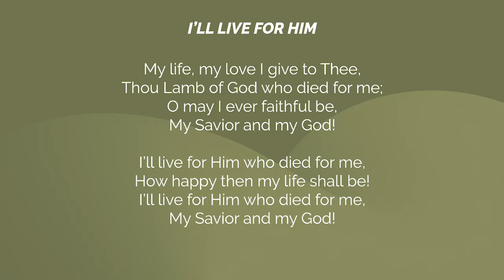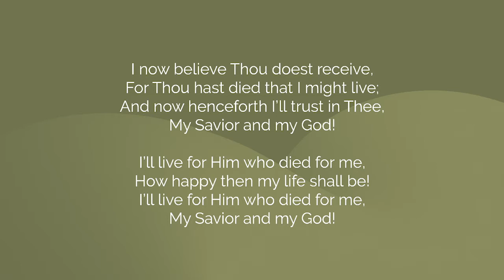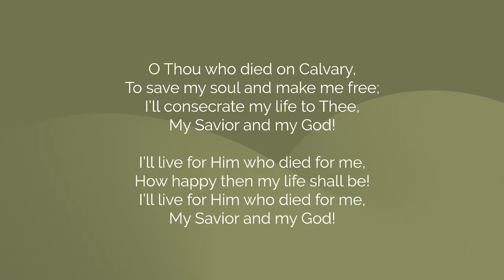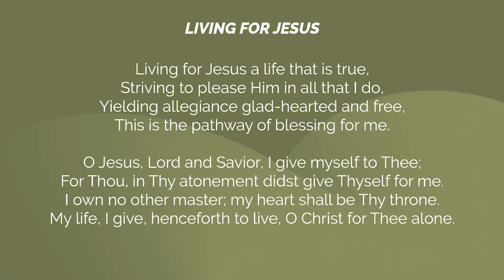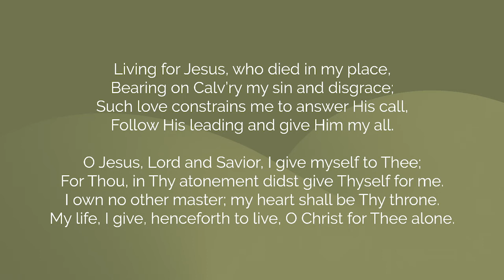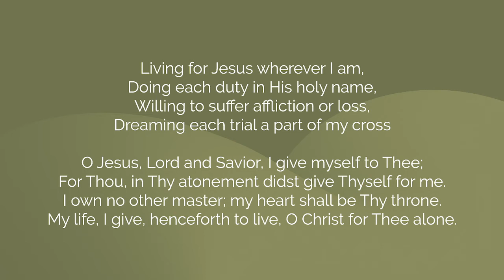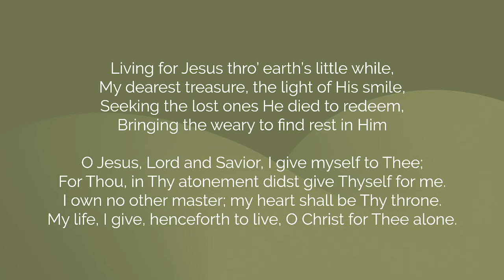First Church Torrington June 14 Worship Service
Who owns your heart? Where does your allegiance lie? The world says so many things that sound like the truth but there is One who we ought to bow the knee and give our allegiance, and He is Jesus. We can be patriotic and be proud to be an American, but we must know and understand our citizenship is in the Kingdom of God.

You will notice a difference in our online church today. We are moving closer toward live-streaming and will be showing the worship services as they go on. The Premiere today will show you how things will be while you worship from Home and we gather for Church for those who wish to come.